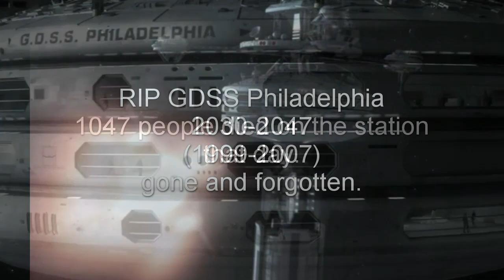Autistic Jealousy v1.1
totally revamped.